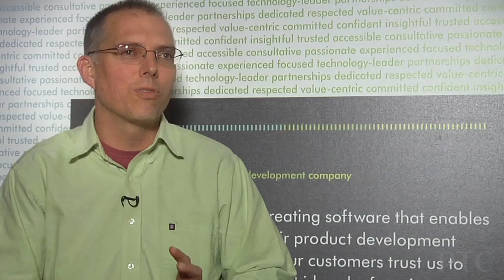Reactions to Hands-on Sessions with Creo 1.0 - PTC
Listen to people's reactions to Creo 1.0 during our working, hands-on, and usability sessions for Creo 1.0 in January, 2011.